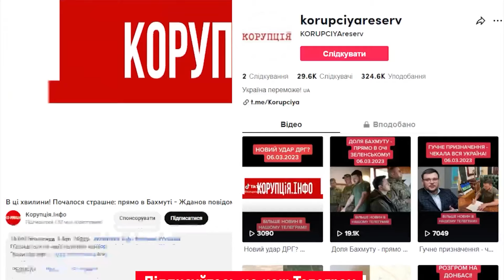Українці, ви здуріли? З кулаками на Пташку! Вона не витримала: хейтери, ось вам відповідь, рознесла!